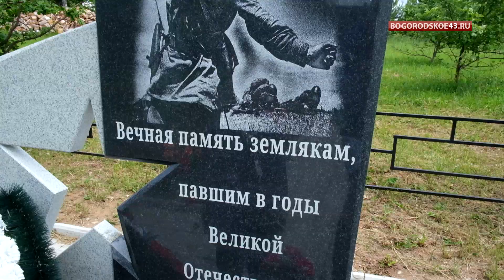Не забывайте о войне